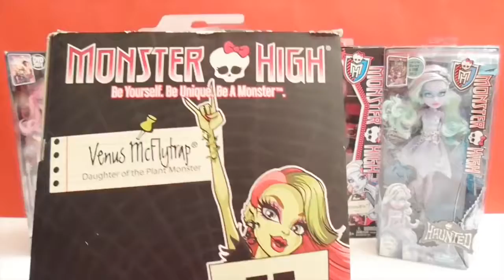somos monsterhigh cancion | muñecas monsterhigh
Las muñecas monsterhigh cantan la cancion somos monsterhigh. Draculaura, venus y elissabat bailan muy bien.